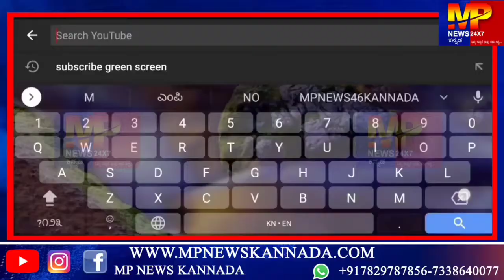ಕೊಲ್ಹಾರ : ಮತ ಎಣಿಕೆ ಕೇಂದ್ರಕ್ಕೆ ವಿಜಯಪುರ ವಿಭಾಗಾಧಿಕಾರಿ ರಾಮಚಂದ್ರ ಗಡೇದ ಭೇಟಿ... || MP NEWS